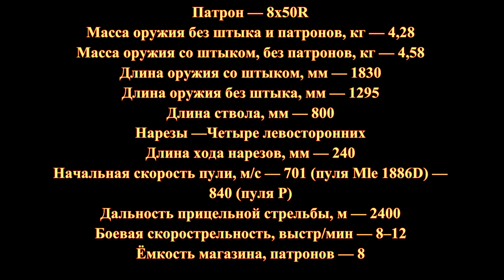Французская винтовка Лебель обр. 1886 г